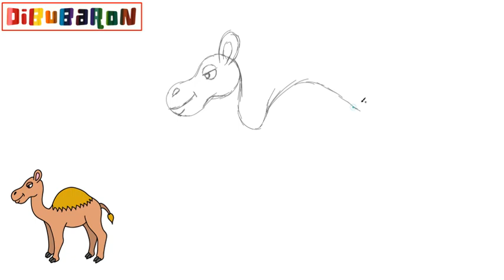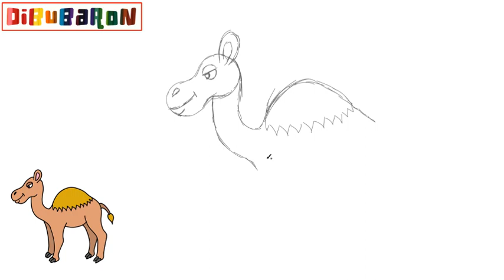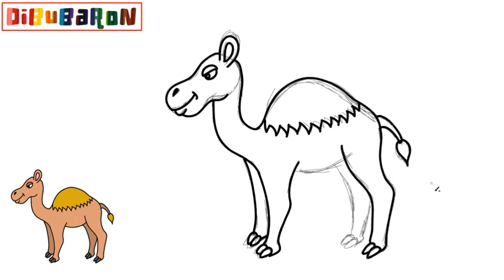Cómo dibujar un camello paso a paso | Dibujos fáciles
Aprende cómo dibujar un camello paso a paso y de la forma más fácil. Tutoriales de dibujo faciles para que aprendas a dibujar dibujos fáciles.